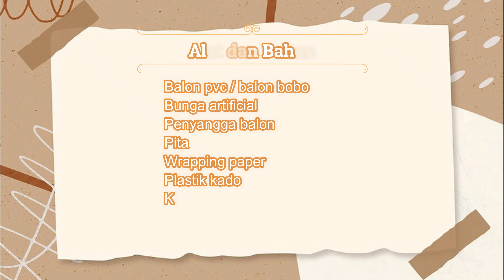Tutorial bunga di dalam balon || Flowers in balloon tutorial.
Inspirasi, buket balon isi bunga. Hadiah kekinian yang cocok diberikan pada berbagai acara, seperti kado ulang tahun, kado wisuda atau kelulusan, kado anniversary, hari ibu, maupun yang lainnya.
Balon pvc akhir-akhir ini sering dikreasikan dalam bentuk buket, biasanya berisi balon warna kecil, kertas conffeti, boneka atau bunga. Kita bisa membuatnya sendiri loh.
Yuk belajar bareng membuat buket balon isi bunga, dan juga tips mudah cara memasukkan bunga ke dalam balon.
Yu simak video tutorialnya...

Jika suka dengan video tutorial saya, klik suka dan bagikan.

Jika ada pertanyaan, kritik dan saran silahkan tulis di kolom komentar.

Selamat berkreasi bersama Kreasi PeKa.